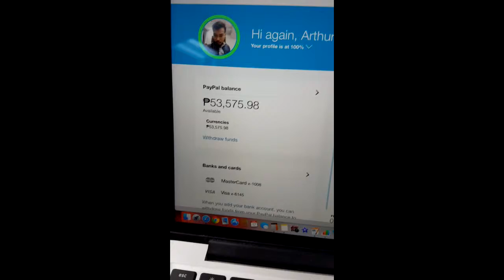Credit card transactions are accepted via online!